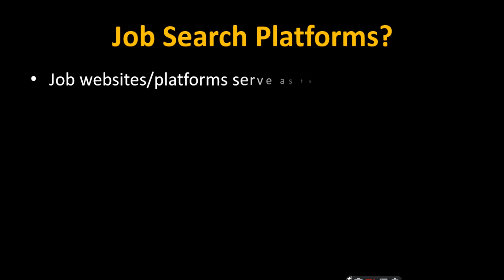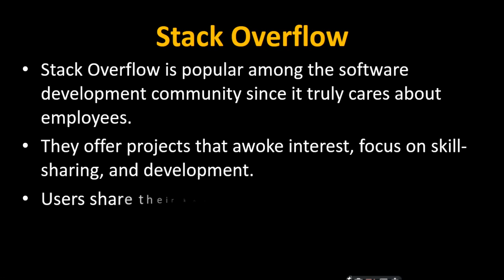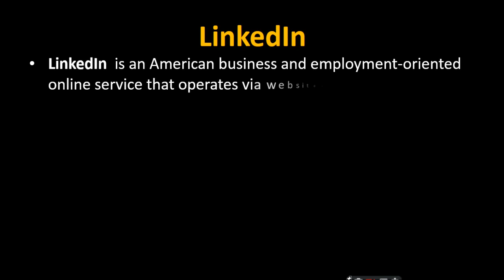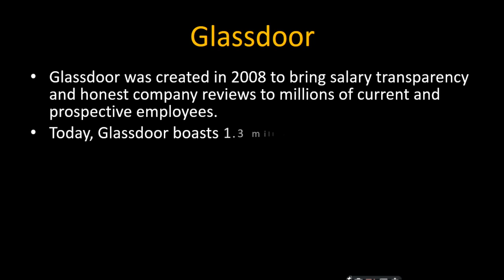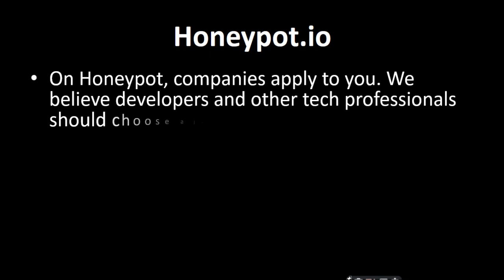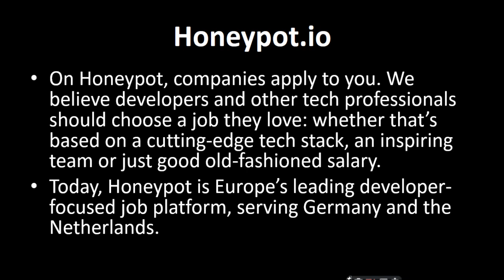Top 5 Job Search Platforms in India|Job search website| IT jobs for fresher's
What is job search platforms?
Job websites/platforms serve as the modern equivalent of classified ads by compiling and listing available telecommute and local openings.
 Equipped with millions of listings and additional resources like career coaching, resume tailoring, and blog posts full of helpful tips, using a job website is one of the best and most efficient ways to search for and apply to dozens of opportunities.